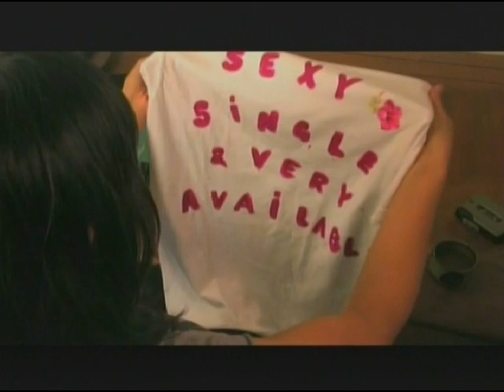I Heart Hamas and Other Things I’m Afraid to Tell you!! a one woman show!!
’ve always had a somewhat lukewarm attitude towards solo shows.  This is not because I consider them any less of an art form, it just seems to me more like a personal story explored by one person than a style of performance that encapsulates world views or themes.  I Heart Hamas:  And Other Things I’m Afraid to Tell you does fall into several of the traps of a solo show, such as exaggerated representations of friends and family members, but there is a certain sincerity to the show that I do not often see in solo performance.  What else gives the show value is the fact that this subject matter is often skirted around in the entertainment industry or told from someone else’s perspective.  Writer and Performer Jennifer Jajeh, gives a wonderful first hand account of her journey through America and the Middle East as a Palestinian woman.